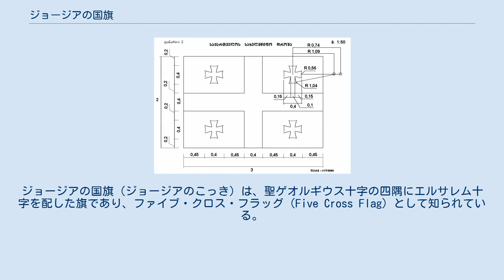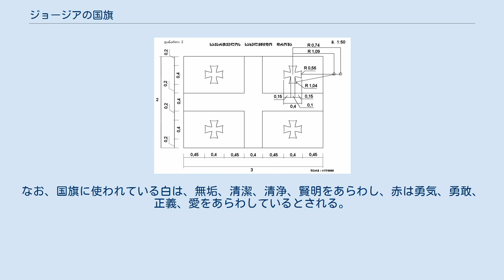ジョージアの国旗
ジョージアの国旗（ジョージアのこっき）は、聖ゲオルギウス十字の四隅にエルサレム十字を配した旗であり、ファイブ・クロス・フラッグ（Five Cross Flag）として知られている。
制定年は2004年、縦横の長さの比率は2:3である。
 1367年のピッツィガーノ兄弟の海図にみえるトビリシと王国の旗 白地に5つの十字架を用いるエルサレム十字の図案は、中世の十字軍でも使用され、バグラティオニ朝のグルジア王国の旗として用いられてきたものであり、11世紀初頭のバグラト3世にさかのぼるとされる。
グルジアの黄金時代にあたるタマル女王時代にも王国の旗として使用された旗である。
 1990年のグルジア独立後のナショナリズムの中でこの旗もよみがえった。
2003年11月の「バラ革命」で、野党勢力のシンボルとして使われ、2004年に新たな国旗と制定された。
なお、この旗はミヘイル・サアカシュヴィリ大統領（当時）が率いる与党「国民運動」の党旗でもあった。
キリスト教を象徴する赤い十字が描かれており、国民の意見を聞いて支持を得たとされている。
 それに先立ち、1999年に一度、議会で「白地に五つの十字架」の旗への移行が可決されたが、当時のエドゥアルド・シェワルナゼ大統領の拒否により実現しなかった。
しかし、シェワルナゼがバラ革命によって辞任に追い込まれたのち、サアカシュヴィリが新大統領に就任し、2004年1月14日に議会でこの国旗が再び可決制定され、約500年ぶりに復活した。
なお、国旗に使われている白は、無垢、清潔、清浄、賢明をあらわし、赤は勇気、勇敢、正義、愛をあらわしているとされる。
 ジョージアの国旗は国内法によって以下のように規定されている。
 Flag construction sheet 旧国旗（1990年-2004年、比率3:5） 1990年から2004年に使われたワインレッドの地に黒・白2色のストライプを配した旧国旗は、縦横の比率は異なるものの、1918年から1921年のグルジア民主共和国の時期にも使われていた。
民主共和国時代の国旗コンテストで優勝したこの図案では、ワインレッドは過去および未来のよき時代を、黒はロシア帝国による統治を、白は平和への希望を表すとされていた。